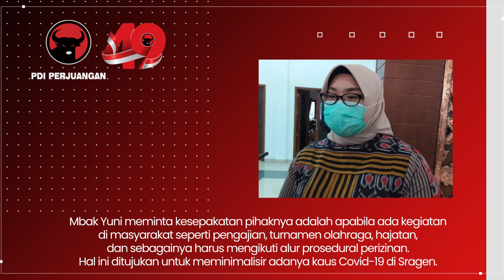Antisipasi Omicron Mbak Yuni Minta Aktifkan "JOGO TONGGO"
Bupati Sragen, dr. Kusdinar Untung Yuni Sukowati atau yang akrab disapa Mbak Yuni minta aktifkan kembali Satgas Jogo Tonggo di tingkat desa dan kecamatan untuk mengantisipasi adanya Omicron serta peningkatan kasus Covid-19 di Sragen, Senin (7/2/2022).

“Sampai saat ini, kasus positif di Kabupaten Sragen bertambah menjadi 11 orang. 8 orang di antaranya merupakan hasil tracking dari Kecamatan Masaran, Sragen dan Sidoharjo. Ditambah 2 orang yang positif dari rumah sakit dan 1 orang dari hasil PCR mandiri,” lanjut Mbak Yuni.

Mbak Yuni meminta kesepakatan pihaknya adalah apabila ada kegiatan di masyarakat seperti pengajian, turnamen olahraga, hajatan, dan sebagainya harus mengikuti alur prosedural perizinan. Hal ini ditujukan untuk meminimalisir adanya kasus Covid-19 di Sragen.

Sebagai penutup, Mbak Yuni mengatakan untuk tetap melaksanakan PTM 100%, apabila ada yang terkonfirmasi positif, hanya saja tracking 1 kelas yang dilokalisasi. Dan guru untuk dapat mengawasi serta memastikan prokes secara ketat.